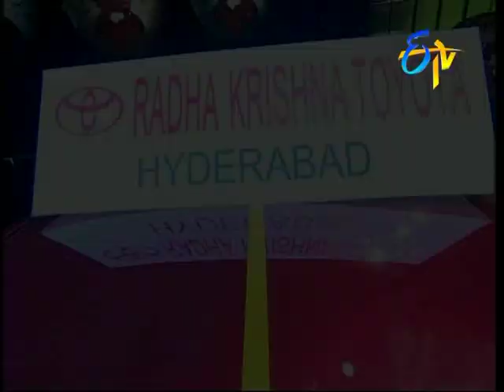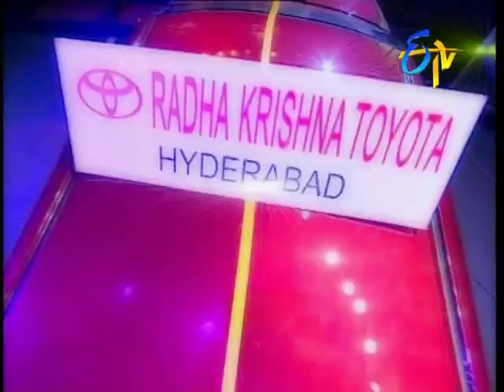Dhee - Episode - 24